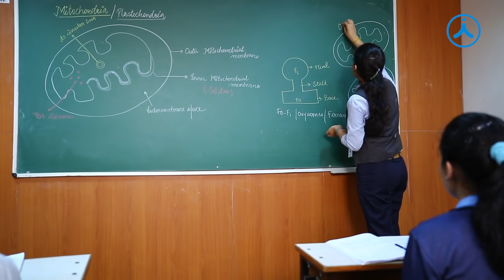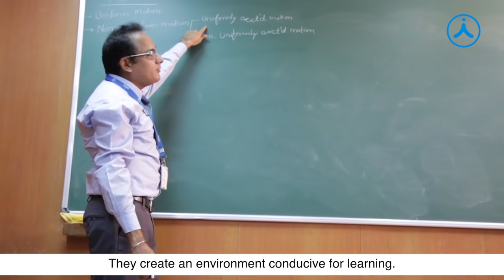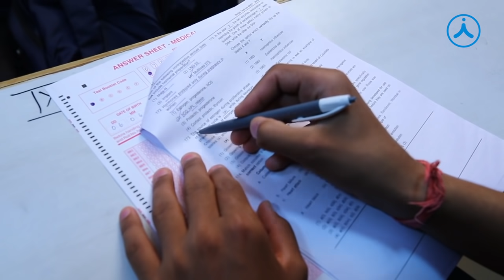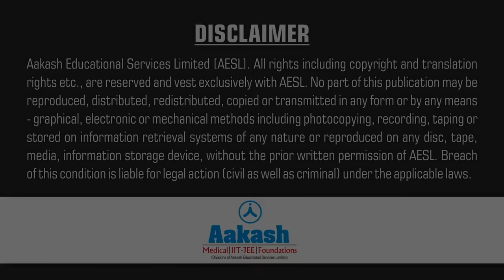Aakashian Akanksha Singh Secured AIR - 2 in NEET UG 2020 with Perfect Score of 720/720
Proud Moment For Aakash! Aakashian Akanksha Singh Secured AIR - 2 in NEET UG 2020 with Perfect Score of 720/720. Congratulations to her on this remarkable performance. Watch the video and Stay Inspired.

Akanksha was a student of Four Years Classroom Programme at Aakash. Are you ready to start the topper's way with ANTHE?